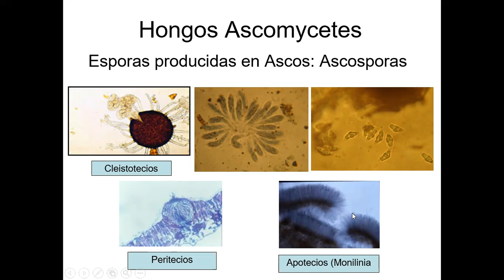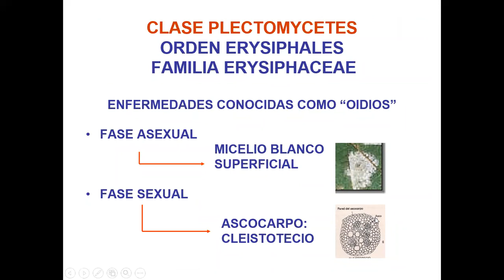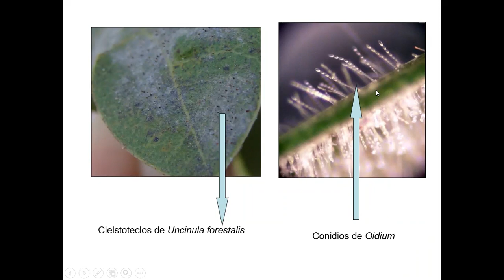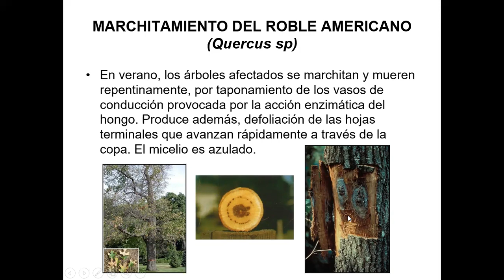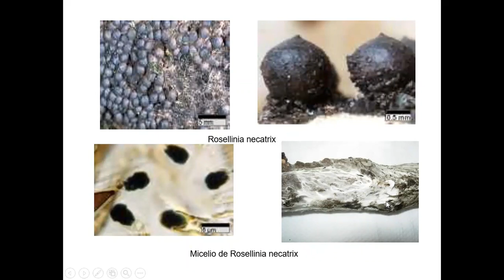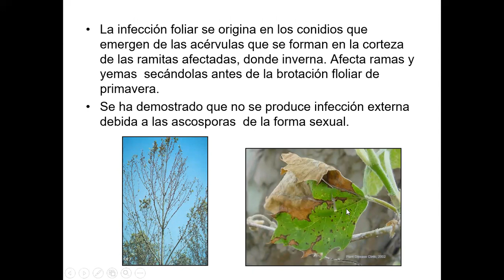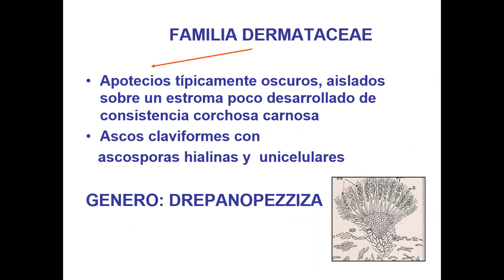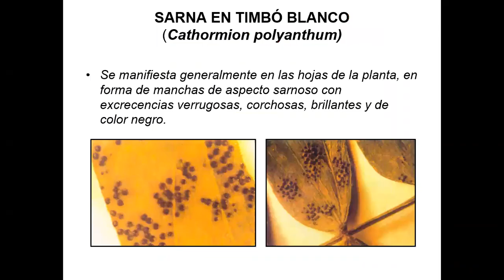Clase Protección Veg/Ftal 07/05/2020 FCF-UNaM. Parte 2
Problemas en especies forestales producidos por Hongos